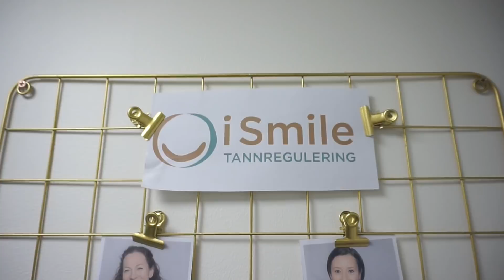KAROKUL FÅR REGGIS!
*Næmmen hei du! Sjekk ut infoboksen for info!*

UTSTYR:
Kamera: Canon EOS 750D
Redigeringsprogram: iMovie på MacBook

MINE SOSIALE MEDIER:
musically: @karokul

Svar på spørsmål dere ofte stiller:
Jeg heter Karoline
Jeg er 14år, født i 2004
Jeg bor i Oslo
Nei, jeg har ikke kjæreste
Jeg startet med youtube 16.februar 2017